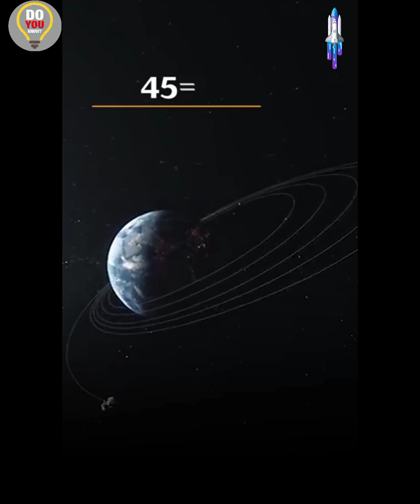Chandrayaan-3: इतिहास रचने को तैयार भारत, 14 जुलाई को लॉन्च होगा चंद्रयान 3 | ISRO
चंद्रयान-3 अंतरिक्ष में उड़ान भरने को तैयार है... लॉन्च करने की तारीख आ चुकी है... 14 जुलाई को लॉन्च होगा... जबकि 23 से 24 अगस्त के बीच इसे चांद पर लैंड कराया जाएगा... क्या है चंद्रयान 3 मिशन और क्या है इसकी खासियत... देखिए यह स्पेशल रिपोर्ट.

When Chandrayaan 3 will launch?
Where will Chandrayaan 3 land?
Why is Chandrayaan 3 important?
चंद्रयान 3 क्यों महत्वपूर्ण है?
chandrayaan 3
chandrayaan 3 launch place
chandrayaan 3 launch time